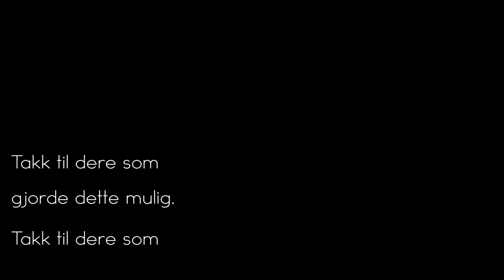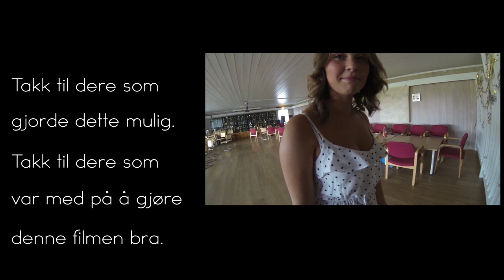Summer 2k14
Broiler/Rays of light
Broiler/Fuck everybody
Morgan Sulele/Sweet suspense
Now or never
The falcon